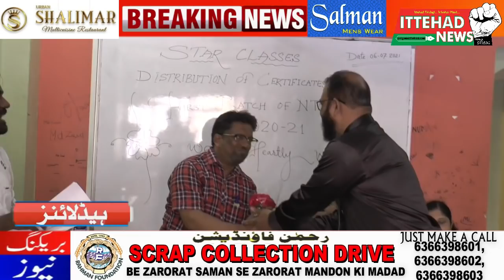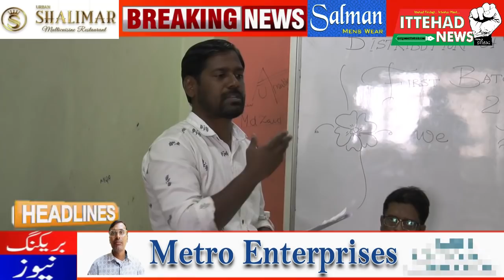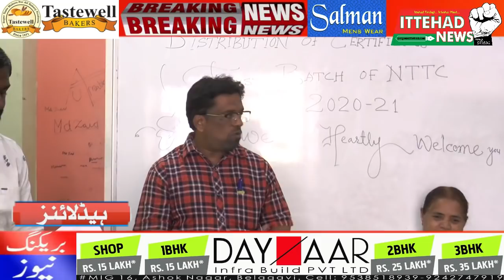ITTEHAD NEWS | BELGAUM |-AHAM KHABARON PAR EK NAZAR (DATE-06/07/2021)